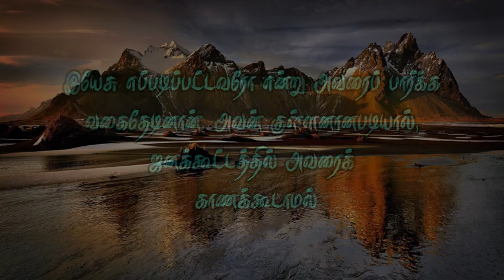Short message 383